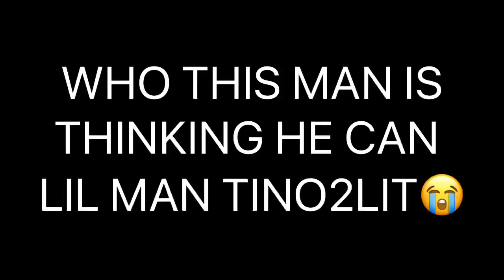TAKING MY FRIENDS TO EPIC WATERS💦 |VLOG